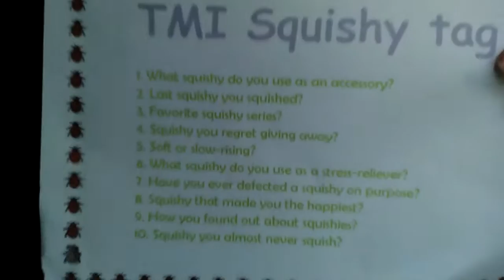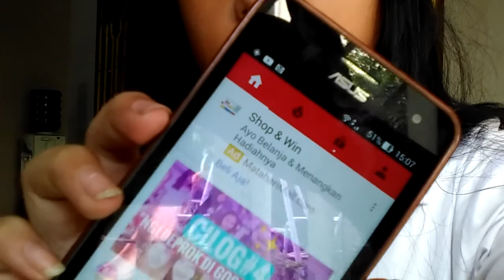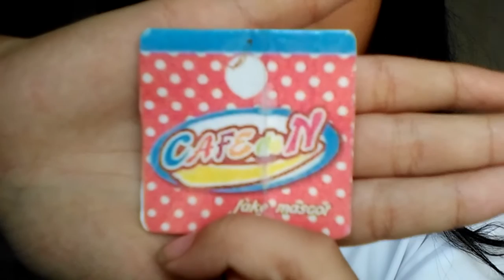TMI Squishy tag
My channel is about DIY,CHALLENGE,SQUISHY PACKAGE,SQUISHY TAG,SLIME And more.
@ata.spamm (doable m)

Bye

~KEEP A HAPPINESS IN YOUR  HEART~
-Ata-